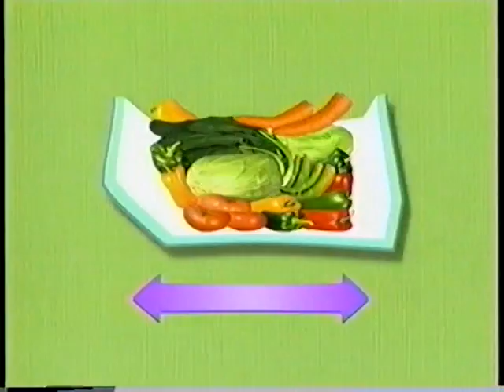new Tanto CM(1999)